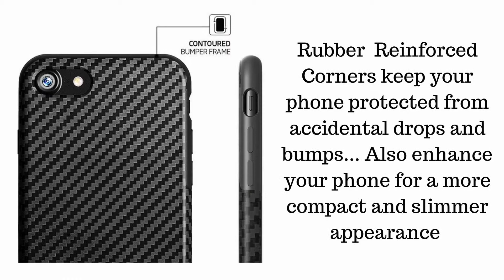carbon fiber iphone case